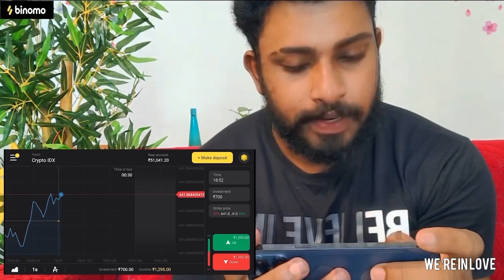SURPRISE VISIT TO CHANGANASSERY🙈😘കുഞ്ചപ്പന്ഒരുആടാർസർപ്രൈസ്🥰നമ്മുടെഉപ്പുതറ വീട്ടിലോട്ട്NEWMEMBER😘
to find out if what is Binomo Website and get Binomo Education